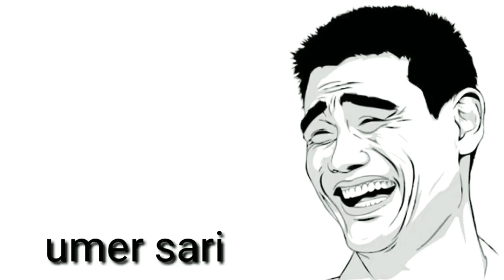30 Sounds Effects Copyright Sounds|Funny Sounds Effects|Background Effects|Funny Traps|Comedy Sounds